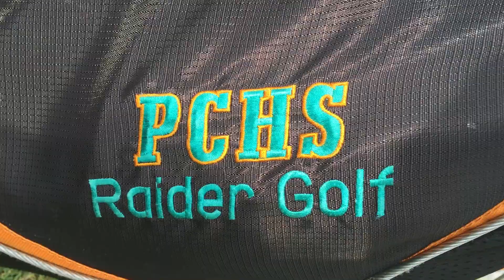Wolfgang's on the Golf Team?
One of my favorite things to do besides making videos is to Golf! This vid highlights my school's Team!